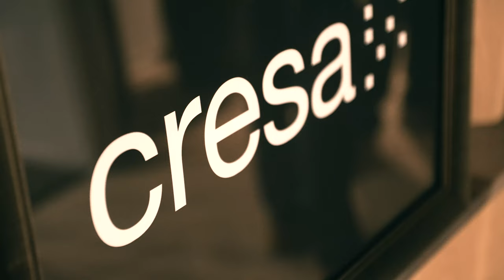Cresa's New Headquarters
How does the office fit into your business environment?

When selecting Cresa's new HQ we knew we needed a space that exemplified what the future of workspace could look like.

The result is a flexible, multi-purpose space with a focus on culture and connectedness.